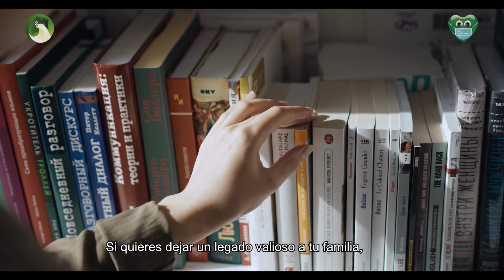Abril Mes de la Lectura